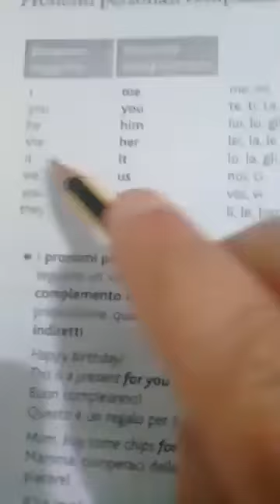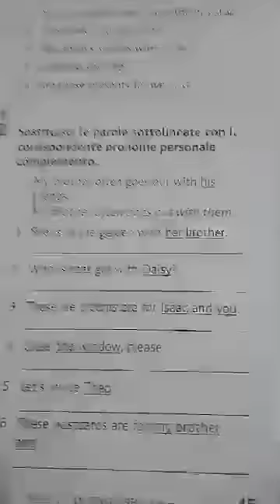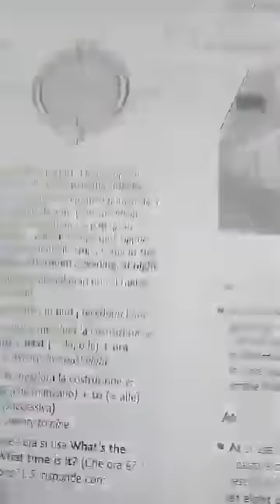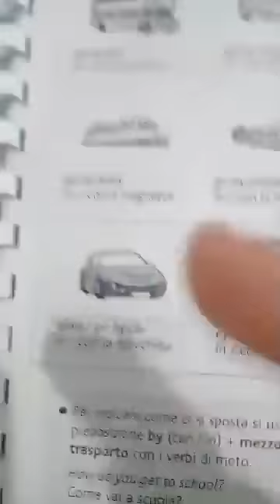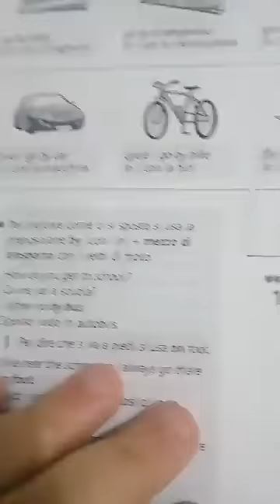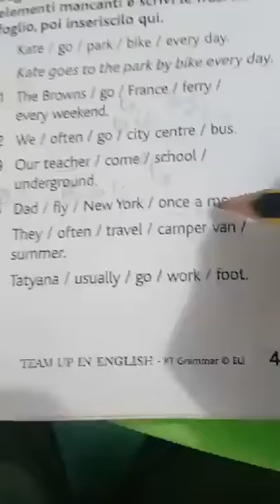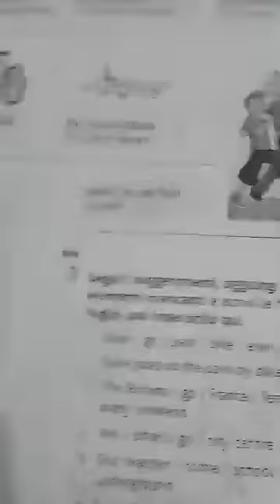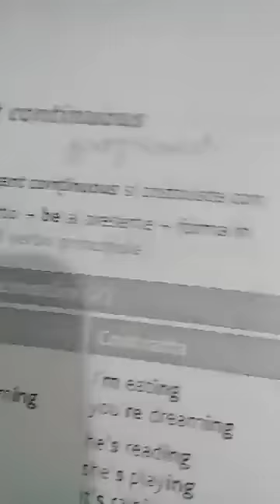Complement pronouns By + means of transport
Hello here is a great and free English grammar course taught by Fares Ayed. Teacher from Tunisia

We are indeed happy to collaborate with " English and French courses "